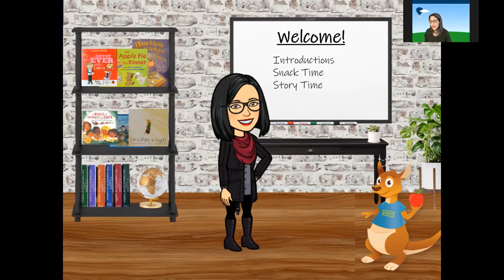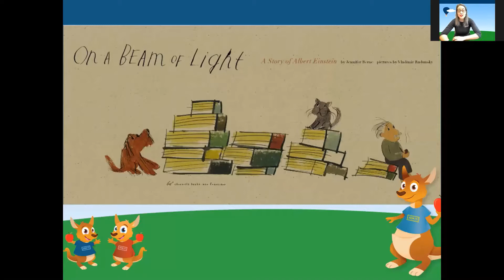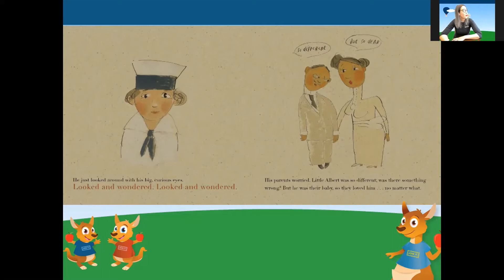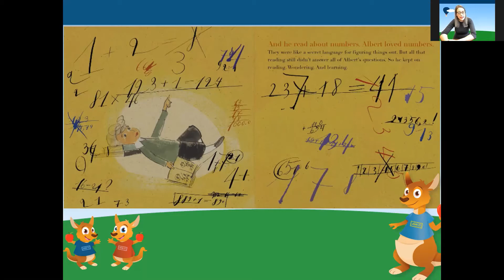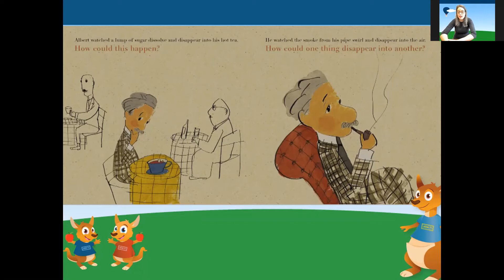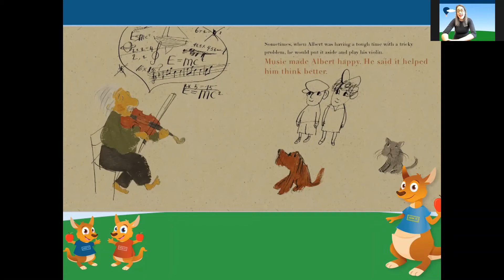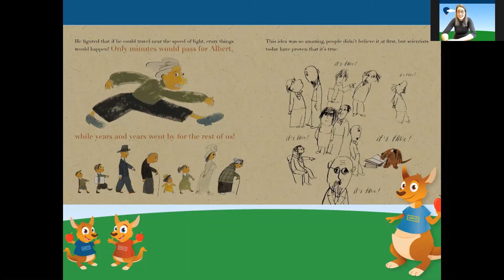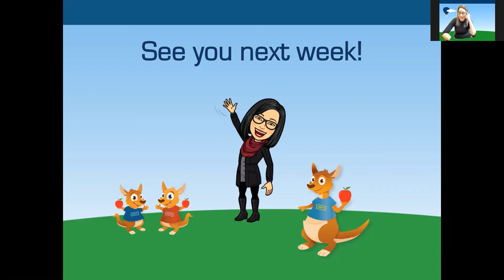After School Snack Time With Roo 1/13/21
Every Wednesday on Henrico Federal Credit Union's Facebook at 3:30 pm and Bellwood Credit Union's Facebook at 4:30 pm we have After School Snack Time with Roo! We enjoy a nutritious snack and a fun chit chat about a variety of topics (money, STEAM, healthy habits, and our local community) and spend time with your favorite Roo Crew characters!